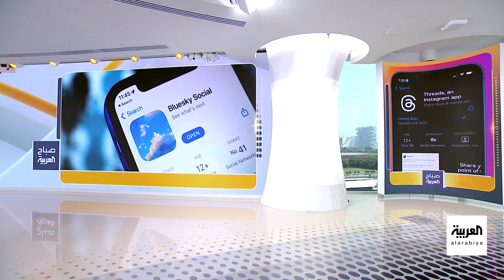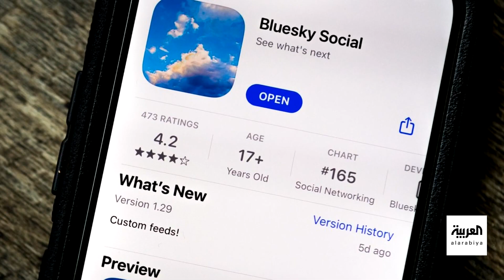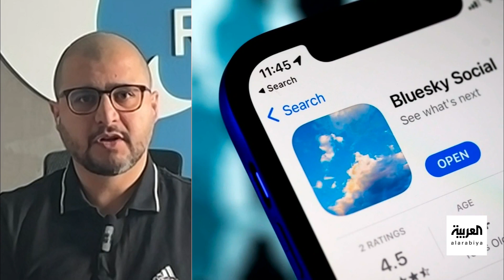صباح العربية | قرارات ماسك المثيرة للجدل.. هل تتسبب في رحيل 250 مليون مستخدم عن تويتر؟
بعد إعلان إيلون_ماسك تقييد عدد التغريدات التي يمكن أن تقرأها على تويتر شهدت التطبيقات المنافسة انتعاشا واضحا, من ضمن هذه التطبيقات "بلوسكاي" المنصة الناشئة توفر ميزات مشابهة لتويتر وشكل المنصف مشابه لتويتر في الواجهة والألوان وشكل الملفات الشخصية, من جهة أخرى لدينا "ثريدز" وهو اللاعب الجديد في عالم التدوينات المصغرة ويأتينا من شركة "ميتا"
شاهدوا الحلقة الكاملة على شاهد 👇
لمعرفة أحدث المستجدات.. عبر البث المباشر من هنا ⤵
وبإمكانكم متابعة العربية على منصات التواصل